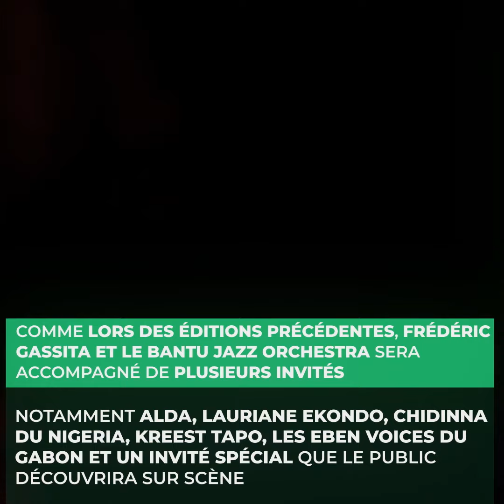🎥 : Frederic Gassita Official présente son nouvel album ” MY VISION “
GNN Capsule 🎥 : Frederic Gassita Official présente son nouvel album ” MY VISION “ ce soir au Jardin Botanique

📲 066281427